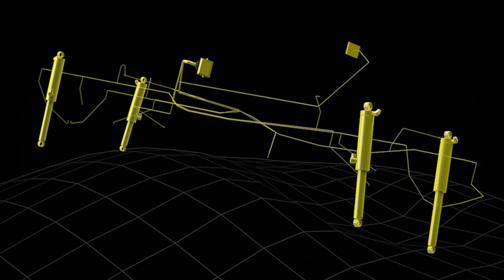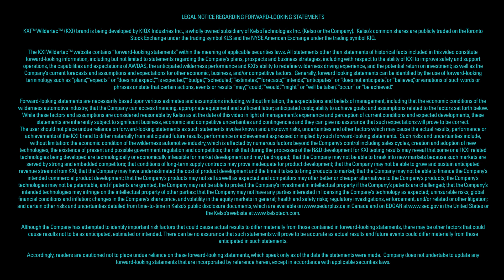Building the Ultimate Off-Road Vehicle - Episode 6 "No Experience Necessary"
A team of talented engineers from Kelowna, BC Canada team up to create the ultimate off-road driving vehicle for commercial applications.

Docu-Series produced by Edge Digital Media Inc.